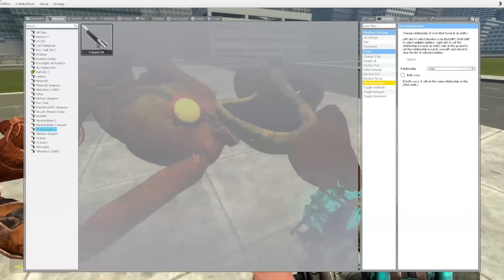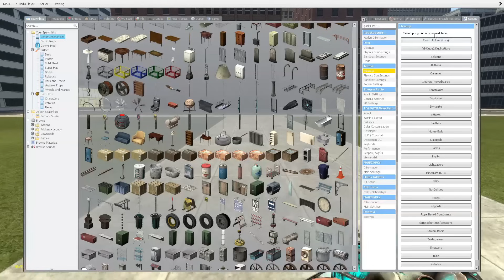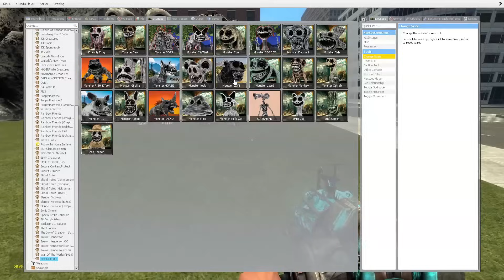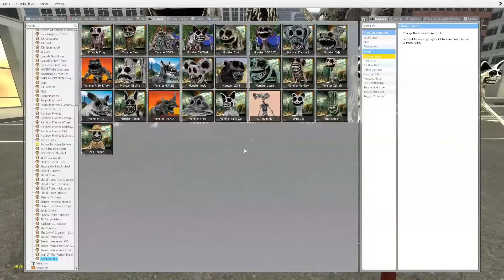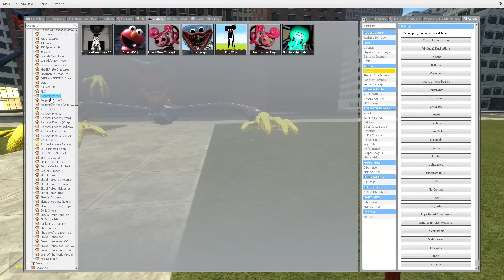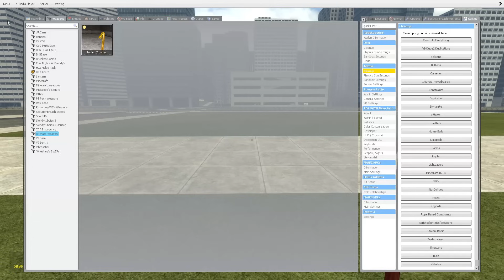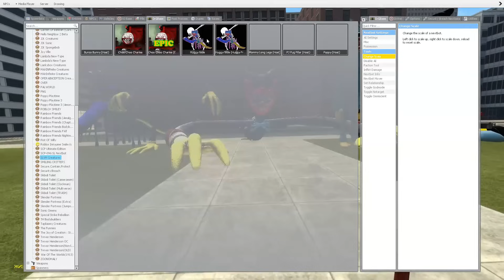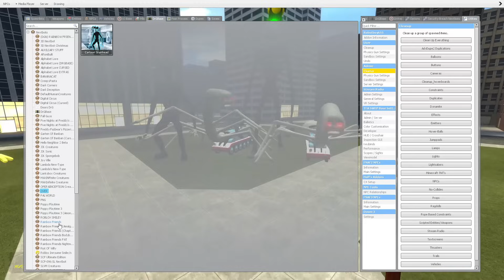NEW TITAN DOGDAY vs TITAN CATNAP - Garry's Mod!!!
Hello friends! This is Garry's Mod. And in this video you will see: NEW TITAN DOGDAY vs TITAN CATNAP - Garry's Mod!!!